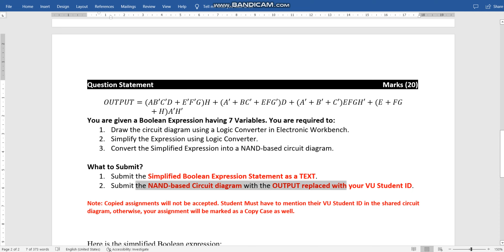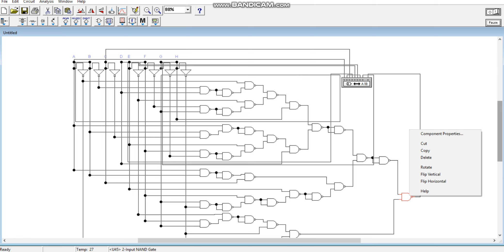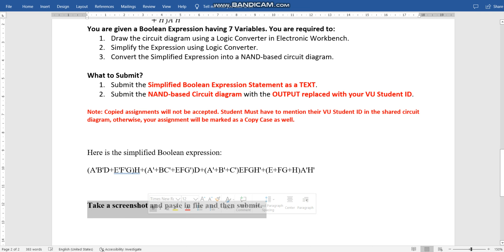Cs302p Assignment 1 spring 2023 virtual University of pakistan